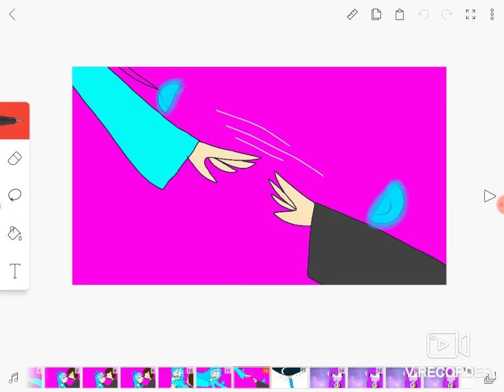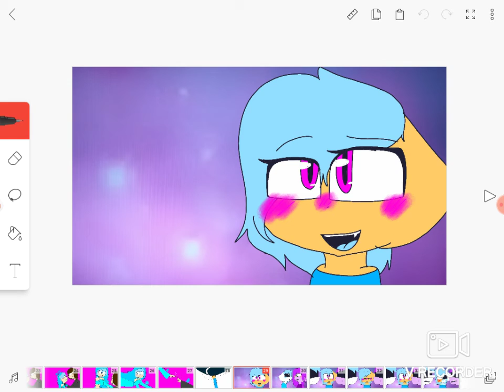"On the moon above" Meme (Original??) /Ft. Saphire, her mom, her dad